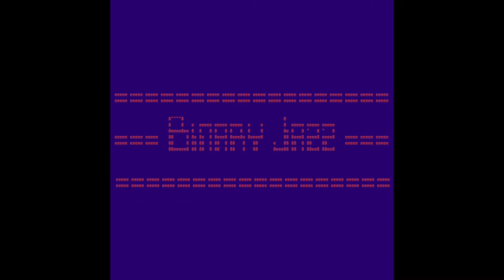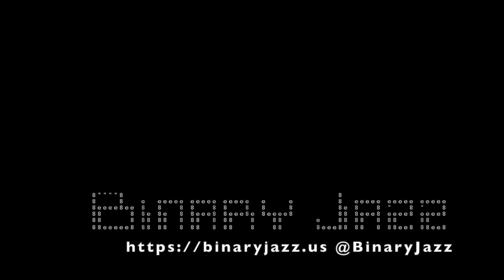Binary Jazz - Episode 1010101: Lacrymator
In this episode, we completely skirt the topic, instead giving reviews of 90s video games, Professional Dungeon Mastering and crying at work.